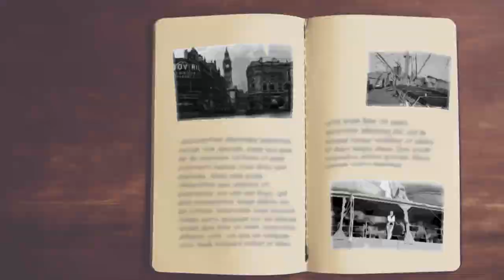Martha Gellhorn: The Face of War - An Animated Short-Film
A very first animated movie, created by a very ambitious group from the KML Seminar at the JGU in Mainz, Germany.

Featuring around 10.000 frames, the animation and graphic creation was a new, unprecedented challenge for myself. Animation was done in OpenToonz, which I taugth myself over the course of 6 weeks as part of the Project. Images where Matte-Painted in Photoshop 2022 and some (especially almost any time Martha Gellhorn is on screen) drawn in Medibang. Lastly, the photoshop oil filter was applied to all making it look consistent.

From start to finish, our group coordination was excellent. Soon we got a sort of "pipeline" established from script to finish, with some demos in between. This animation was greatly supported and made possible by the creative Sunita, Fernanda, Paulina (Script and Planning) and Pascal, who's audiative talents supplied exclusively all audio- and soundeffects.

Especially the latter, featuring an AI narrator to make the experience as authentic as possible and save a lot of time for our small group. From the start, we were keen on using new technology in a very respectful, grounded way. So in our case, we used it as a tool not to lay off work, but rather enhanche it and make it easier on ourselves.

Due to the graphics being a photo-collage, it's diffecult to state the source of each and every small bit used, but this should give you a general idea:

Image-creation Sources
Brusheezy - Cloud, Explosion, People, Smoke, Rust, Dust, Grass - Brushes
Wikimedia, Wikipedia, Flickr,  Productphotos - Images